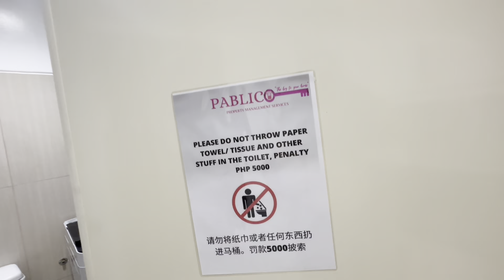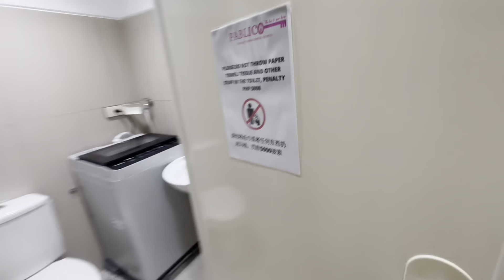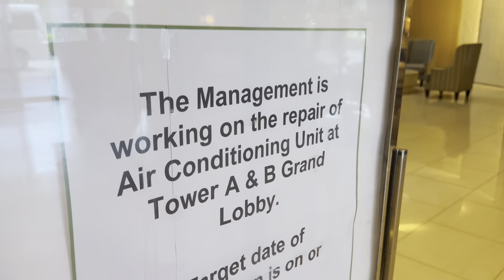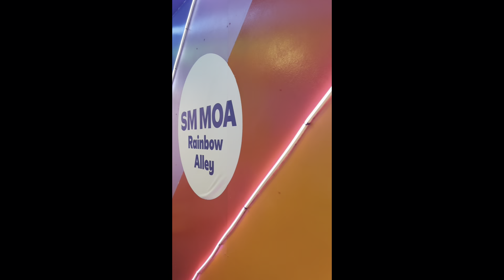Rented! Shell Residences 1 Bedroom with big balcony / For Rental Services look for Team Dale